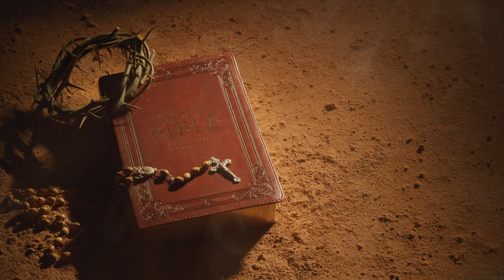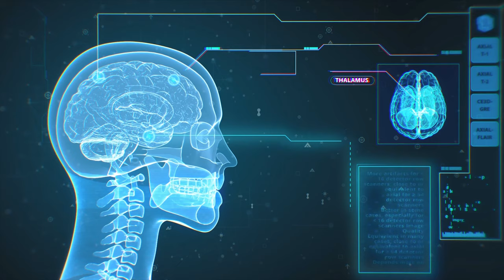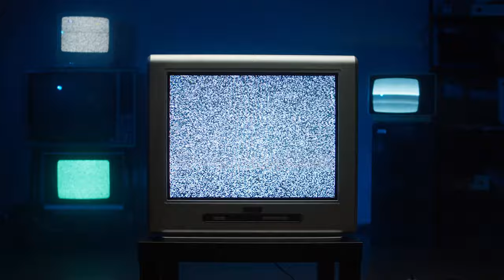WIELKI RESET LUDZKOŚCI 👽